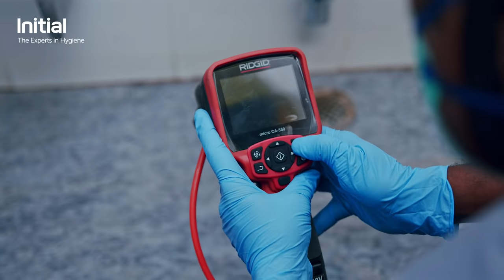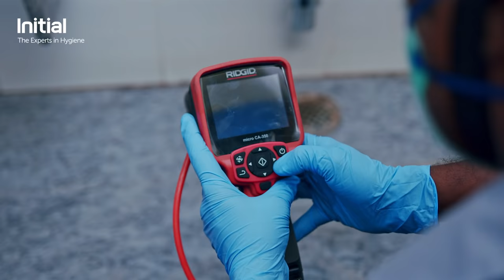Do you know the spread of harmful germs in your washrooms might be coming from your drain pipelines?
New Generation Drainoscopy™.
Introducing an innovation in integrated drain pipeline cleaning services and it’s management for a completely odourless and clog-free washroom.

With our Drainoscopy™ inspection system:
- We can easily do the inspection and can diagnose exact cause at what length is the drain pipeline is clogged.
- One can easily see the before and after services status with our Inspection tools.
- Early identification of the source of problems to control costs and minimize material use.

About Rentokil Initial Hygiene:
100+ years of global legacy.
Nation-wide presence
Trusted Hygiene service provider globally with local experts
Part of Rentokil Initial Group which includes Rentokil PCI Pest Control & Rentokil Initial Hygiene India.
Tailored solutions to meet customized business needs
In compliance with all hygiene and environmental regulations